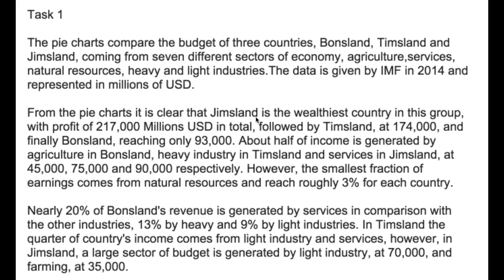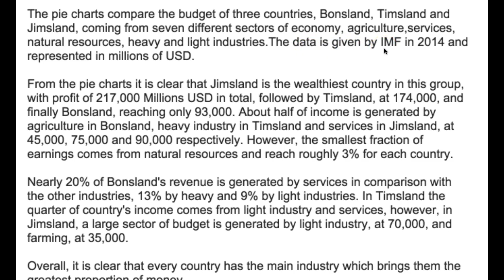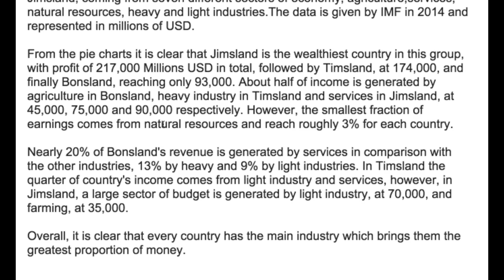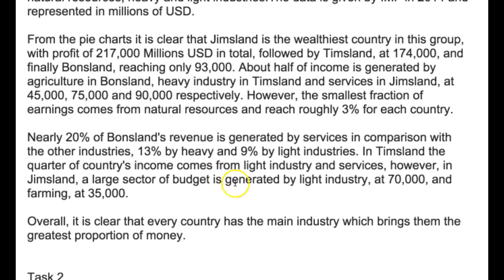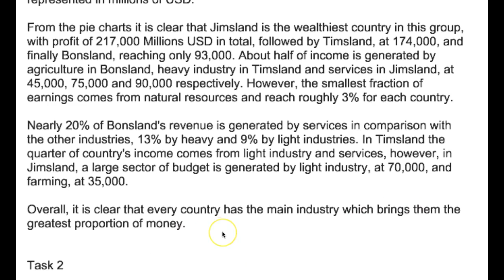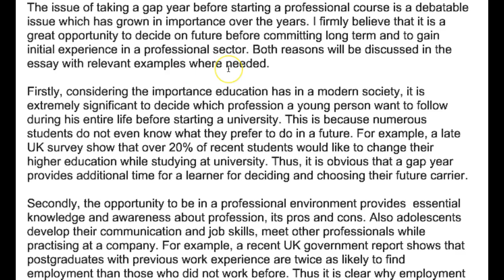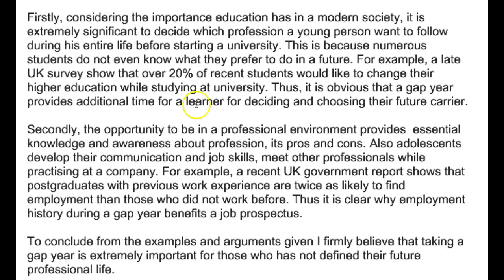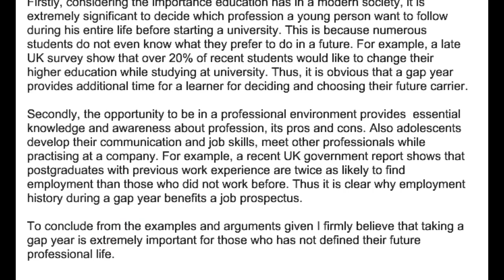Svetlana TASK 2 GENIUS!!!